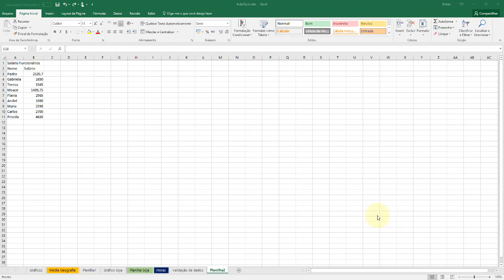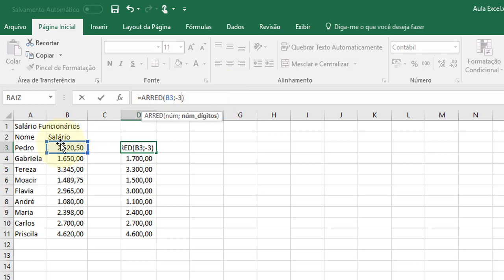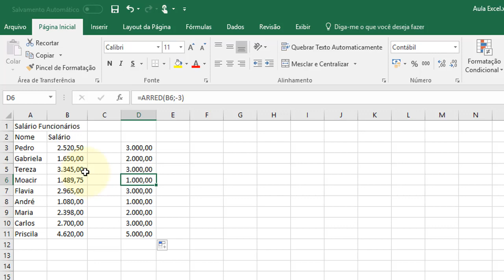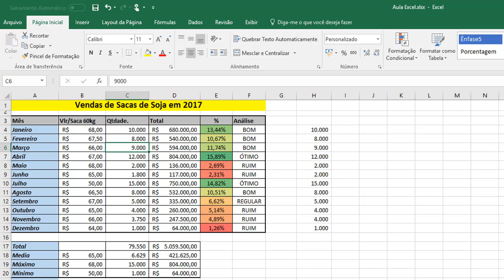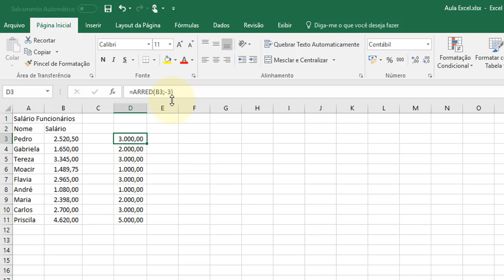Excel Avançado aula 15 Função ARRED ARREDONDAR VALORES